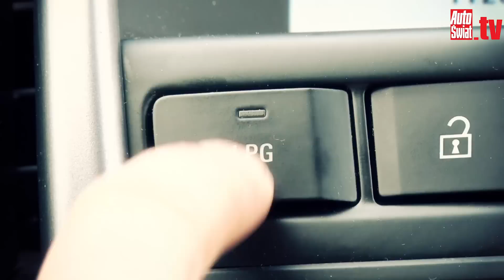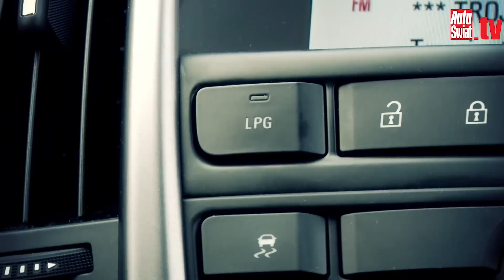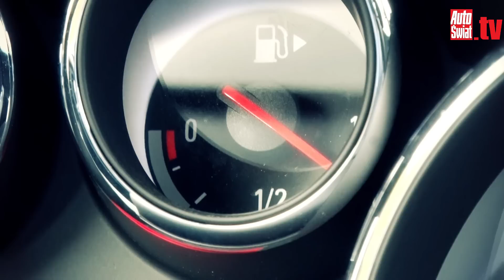Test Opla Astry z fabryczną instalacją LPG. Oszczędnie, bo na gazie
Na naszym rynku coraz częściej pojawiają się nowe auta z instalacjami LPG. Jednak w większości przypadków fabryczna instalacja oznacza system zasilania gazem zamontowany u dilera.

Opel poszedł o krok dalej, bowiem zdecydował się na poszerzenie oferty o modele, w których instalację gazową montuje się już na linii produkcyjnej.
Wspólnie z naszymi Czytelnikami sprawdziliśmy, jakie korzyści płyną z użytkowania samochodu z fabryczną instalacją LPG.